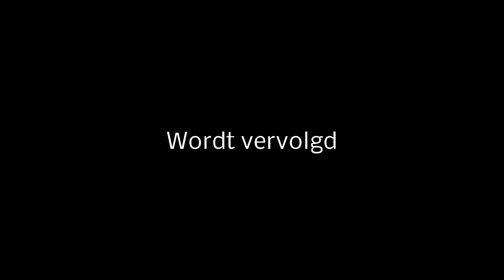Zonerspektakel in Helmond Noord deel 1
Zomerspektakel deel 1 in Helmond-Noord op zondag 29 mei 2016. Radioverslaggeefster Joos in gesprek met Nieky Holzken, Sjef Weber en Astrid van Lieshout .